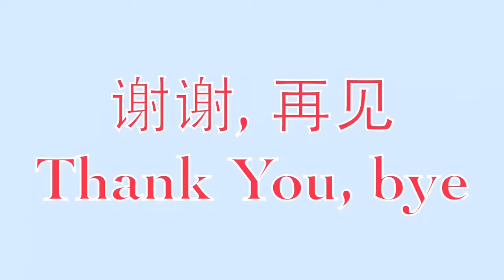Kyler At Tanglin Mall 宝宝逛商场 (23 June 2015)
宝宝逛商场 - Tanglin Mall (23 June 2015)。